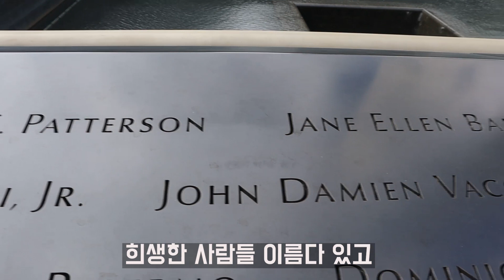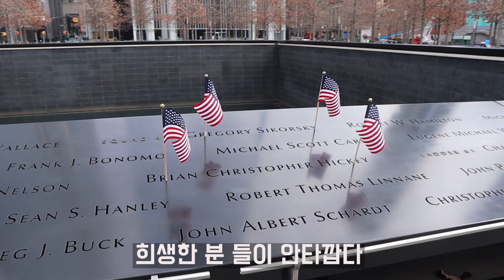뉴욕 맨해튼 일상